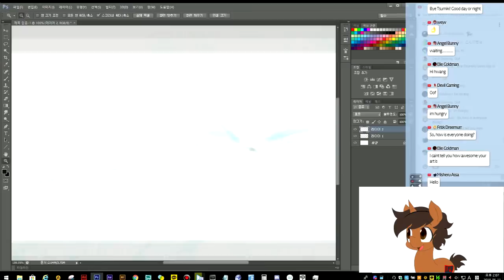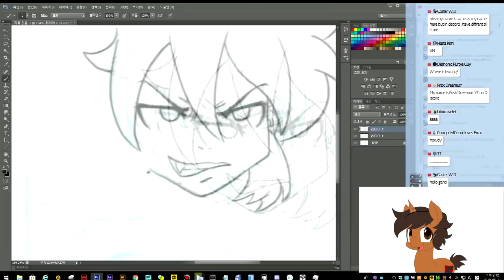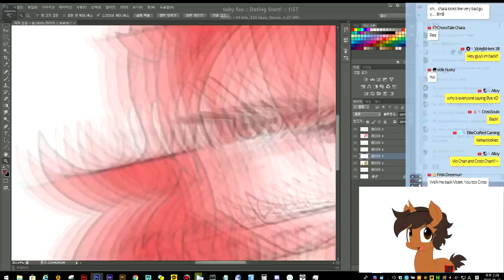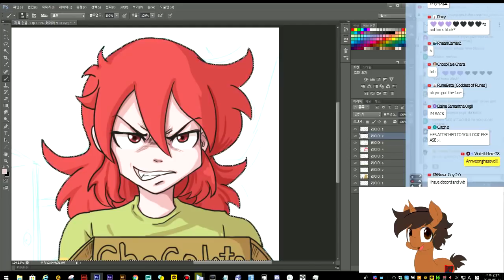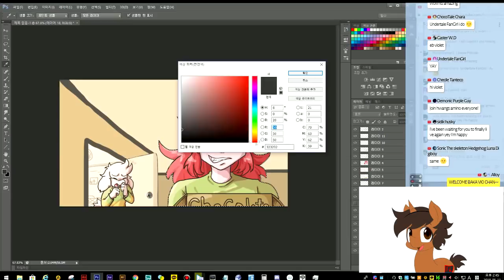Remind S2Ep2 - Speed painting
it's link for this music :3
If you guys wanna more
animation? than sub and like !~  It's so helpful for me!

you can help hwang ponimator to focus on Animating!